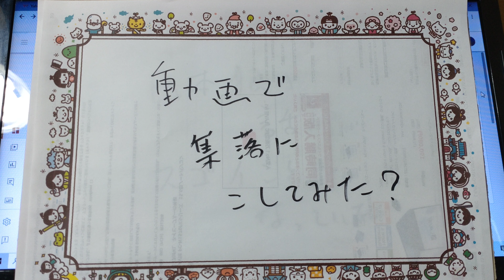動画で、集落に行ってみた。とか。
話題になっていますが